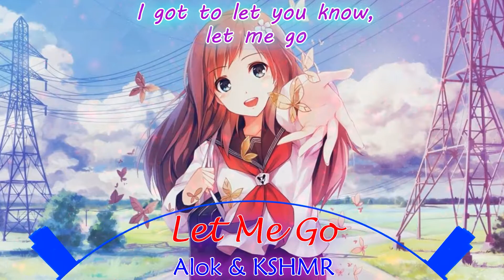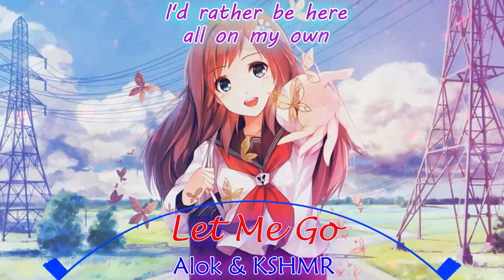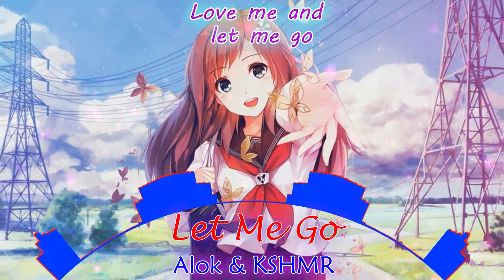Let Me Go - Alok & KSHMR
Hello everyone, I hope that you guys are liking the content that I am making so far.